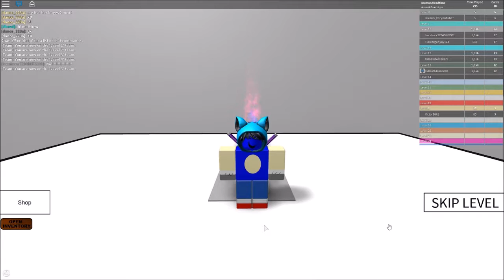GOTTA GO FAST